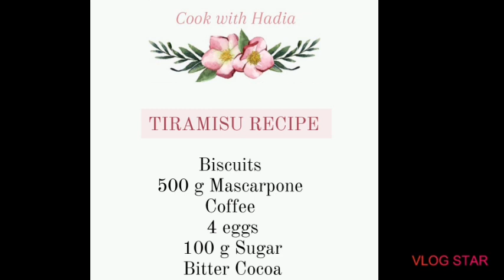TIRAMISU RECIPE - By Cook with Hadia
Tiramisu recipe
Biscuits
500 g Mascarpone
100 g Sugar
Coffee
Bitter Cocoa
4 Eggs